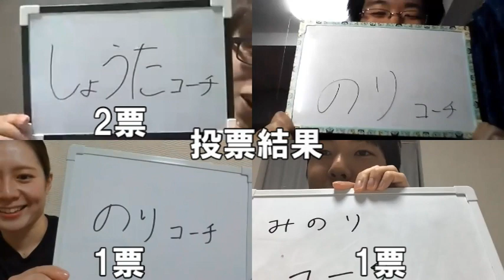Zoomでワードウルフやってみた！Part2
実際にやってみた動画はこちらへ送って下さい！

今回はワードウルフの続きです！！
ルールは皆さんわかったでしょうか？一緒に見ながらやるとなお面白いかもしれません！
アプリはコチラから
android版

編集談：編集しているとなんでこんなこと言ってるんだろう？とかもっとこうすればいいのにとか色々あります。当時の自分めっちゃ頭悪いなぁと（笑）ワードウルフまだまだうまくなれるなぁ…（笑）

普段どんなことしてるの？気になった方はコチラ
北海道ハイテクACアカデミーHP↓↓